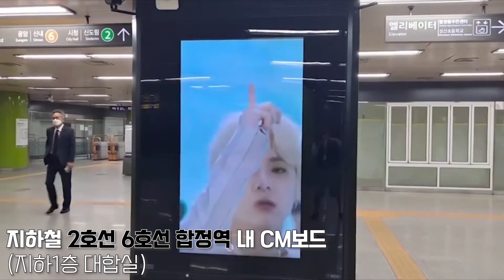[팬심서포트 달성🎉] 210817 ~ 210916 아사히 (TREASURE - ASAHI) 합정역 CM보드 광고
210817 ~ 210916 (한 달)

안녕하세요, 아이돌 덕질의 모든 것 '덕킹' 입니다.
💛아사히💛님의 팬심서포트 달성 축하 영상이 2021년 8월 17일부터 9월 16일까지 ‘합정역 CM보드’ 에서 송출됩니다!

지하철 2호선 6호선 합정역 내 CM보드
지하 1층 대합실